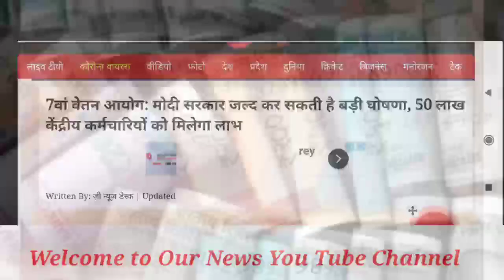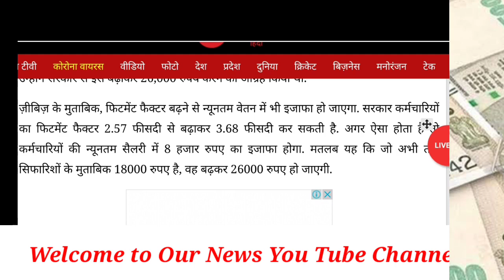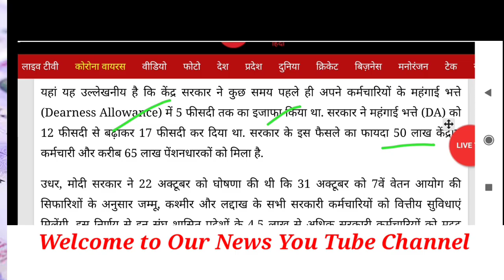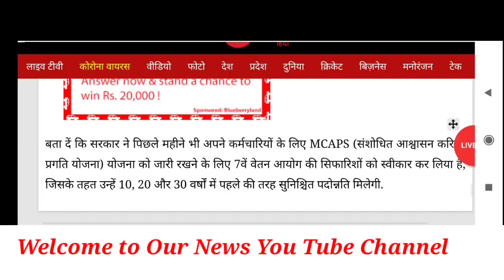50 लाख केन्द्रीय कर्मचारियों और पेंशनरों के DA/DR में जबरदस्त बढ़ोतरी, सरकार ने कि बड़ी घोषणा।